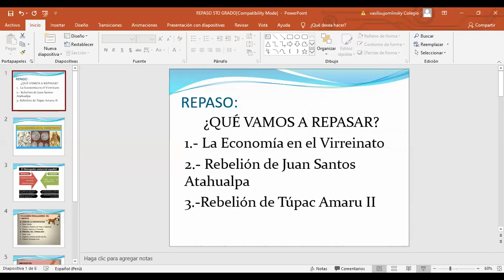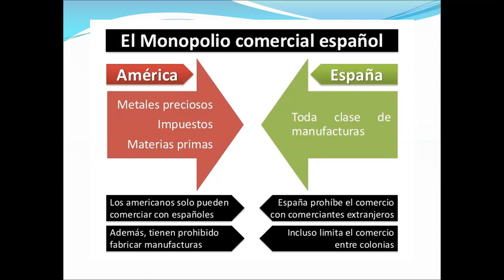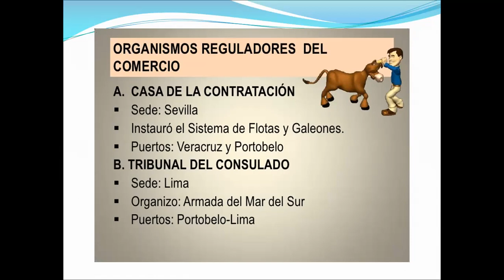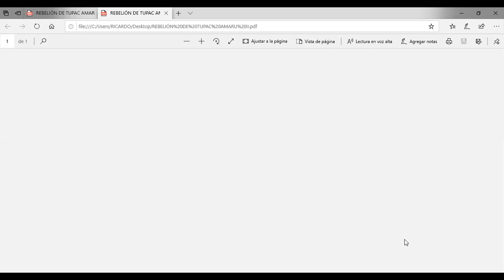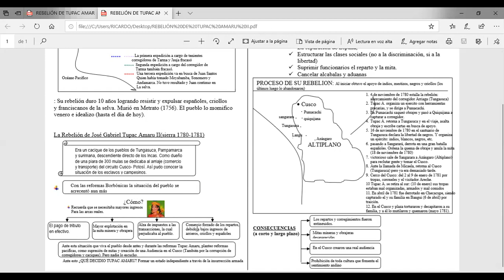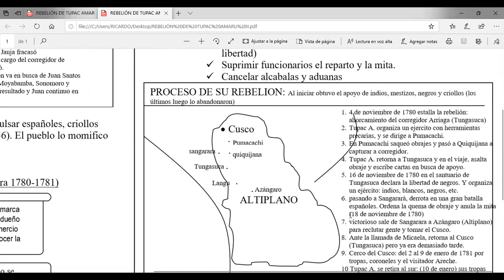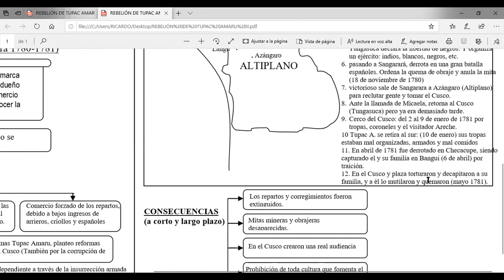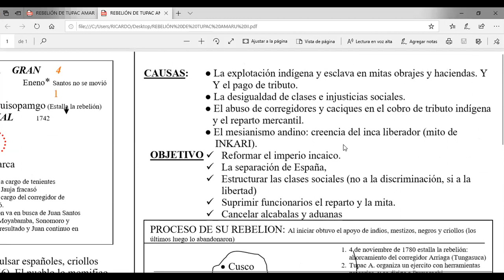REPASO 5TO GRADO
REPASO DE HISTORIA